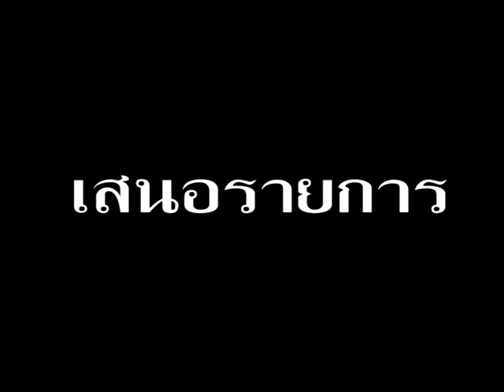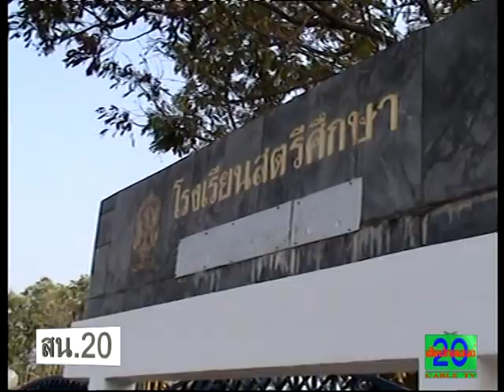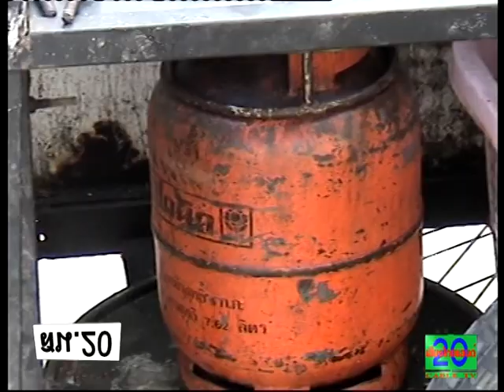สารคดีเชิงข่าว แก๊สรั่ว สน. 20 ตอนแก๊สรั่ว (รางวัลแสงชัยฯ)